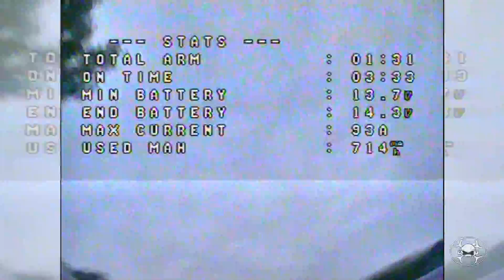FPV Throwout //I do not crash!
I DO NOT CRASH!! NEVER!

Special thanks to Modellsport Münsterland e.V. for supporting this fun race!

Thx to FPV Air Monkeys Os for this great event!

My gear:
MRM Reaper 217
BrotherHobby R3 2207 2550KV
Gemfan Hulkies 5055
AMAXinno 4-in-1 ESC 30A Dshot 600
Omnibus F4 Nano (BetaFlight 3.3.0)
Runcam Micro Sparrow
Infinity 4S 1500mAh  Race Spec
Spektrum DSM-X Serial Sat
IRC Tramp HV V2

Avant Quad Devel 5" -the basher-
T-Motor AIR40 2450KV
HQprop 5x4.5x3 V1S
FuriousFPV Fortini F4 OSD (BetaFlight 3.3.0)
Runcam Micro Swift
Infinity 4S 1300mAh  Race Spec

2nd Avant Quad Devel 5" -the competor-
ZMX FinX23 2.6K
HQprop 5x4.8x3 V1S
Typhoon32 4in1 35A V2 Bl-Heli32 Dshot 1200
Runcam Eagle Micro
RotorX DSM-X Serial Sat
FuriousFPV Stealth Race VTX

3rd Avant Quad Devel 5" -the pusher-
T-Motor F40Pro V2 2600KV
HQprop 5x4.5x3 V1S
Aikon AK32 4in1 35A Bl-Heli32 Dshot 1200

Dquad xt190
T-Motor F60 V2 2200KV
Gemfan Hulkies 5055
Realacc 35A BlHeli-S ESCs
Omnibus F4 V3 Nano (BetaFlight 3.3.0)
Runcam PZ0420M

Escalibur 130+ Prototype (Stretched Plus)
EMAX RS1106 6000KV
Gemfan 2540-3 "Hulkie"
XJB V2 PBF3 EVO AIO
Runcam Micro Swift
Gens Ace Tattu 3S 450mAh 75C
LemonRX DSM-X Sat
Eachine VTX03

Recording
GoPro Hero4 Session
Fatshark Dominator HD3 DVR
Eachine RC832 Boscam FPV 5.8G 48CH
Eachine ProDVR

Music in this clip:
metal cover by Leo Moracchioli